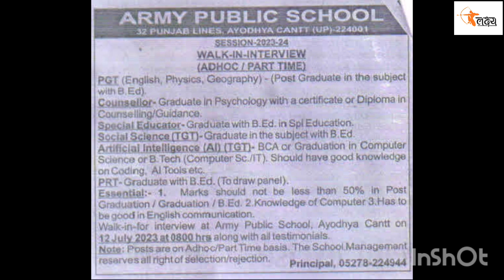Special Educator Vacancy 2023 ।। Army Public School Recruitment ।। Without TET Candidates Eligible।।